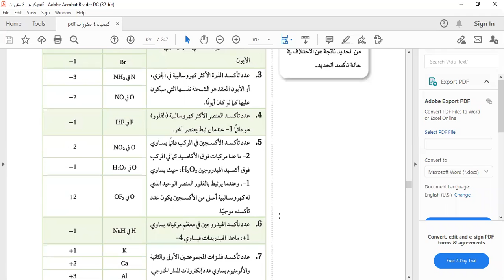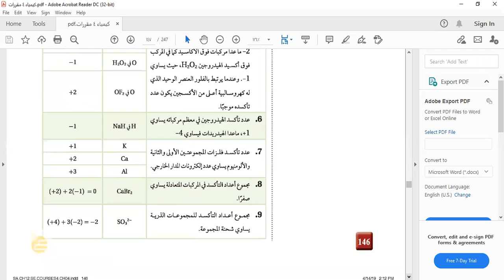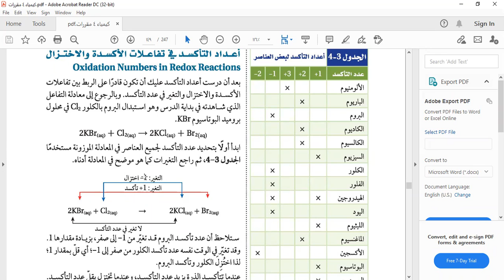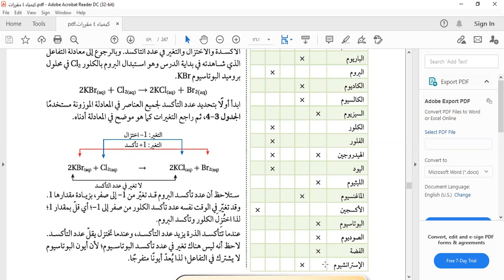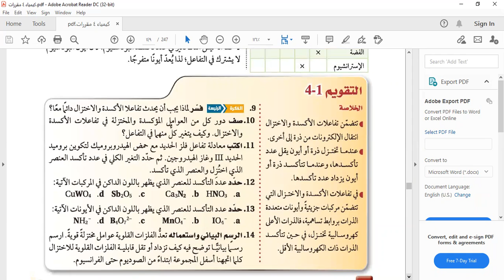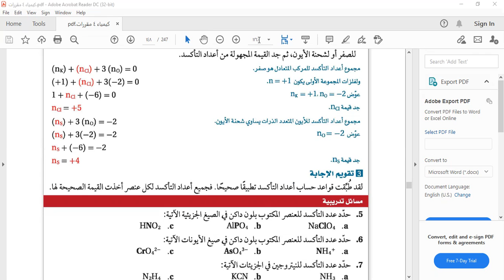الاكسدة والاختزال والمعادلات